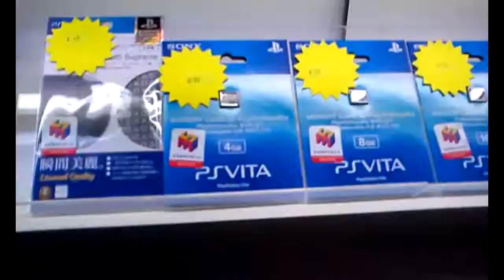Playstation Vita on Sale at Asia Game Show 2011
Playstation Vita on sale with both version of Wi-fi and 3G at Asia Game show 2011 in hongkong

Recorded With: Sony Ericsson Xperia Play